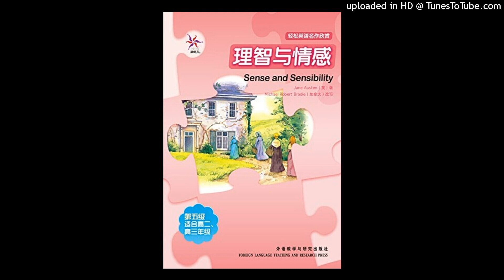理智與情感 Sense and Sensibility_Track 02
【外研社-輕鬆英語名作欣賞系列（中學版）】